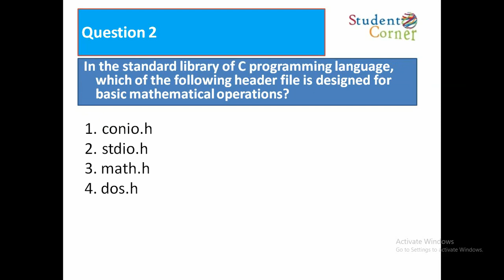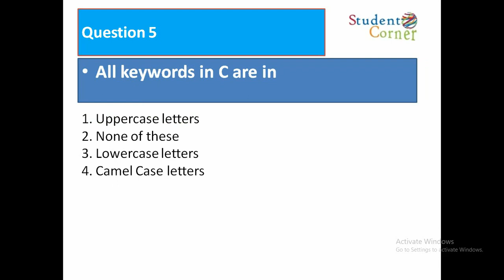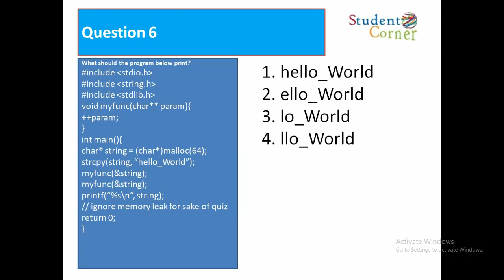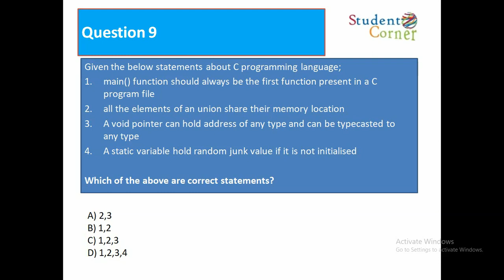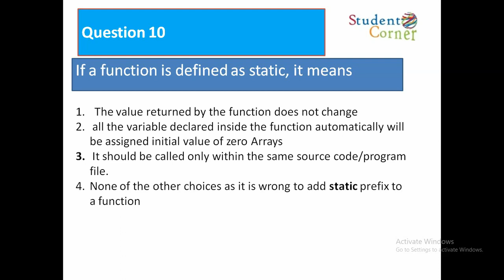TCS Smart Hiring for BSc and BCA C MCQs PART 6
TCS Smart Hiring for BSc and BCA